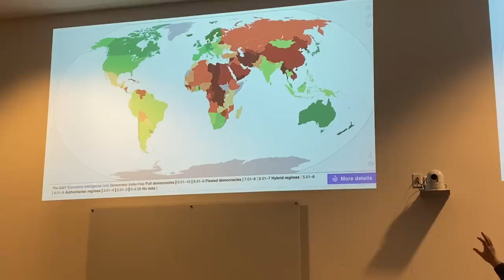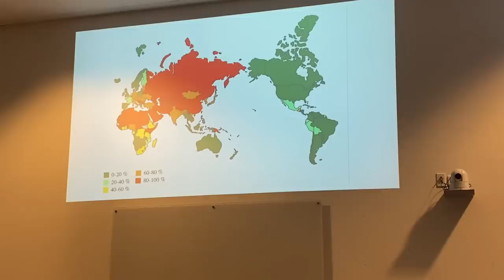Emmanuel Todd - Crise de la société occidentale et guerre en Ukraine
Emmanuel Todd était notre invité le 9 décembre 2022 à Sciences Po Bordeaux pour s'exprimer pour la première fois sur la guerre en Ukraine et plus largement sur la crise de la société occidentale. Une conférence qui fut plus qu'enrichissante et que nous avons le plaisir de partager avec vous !

Et n'oubliez pas, soyez Gavroche !